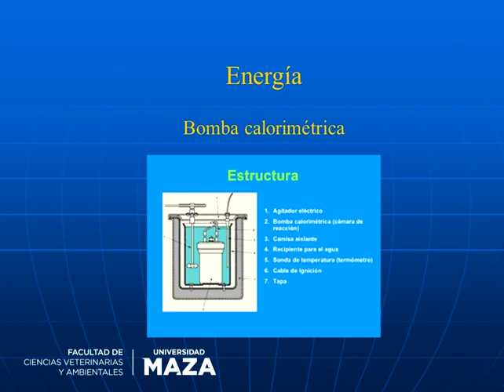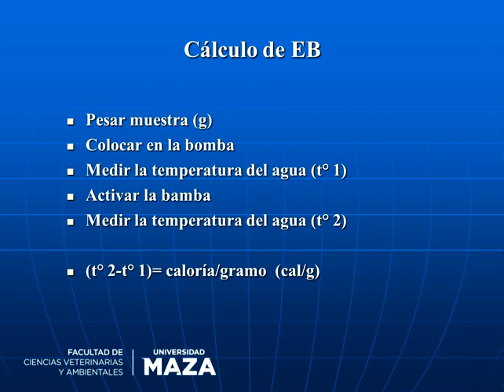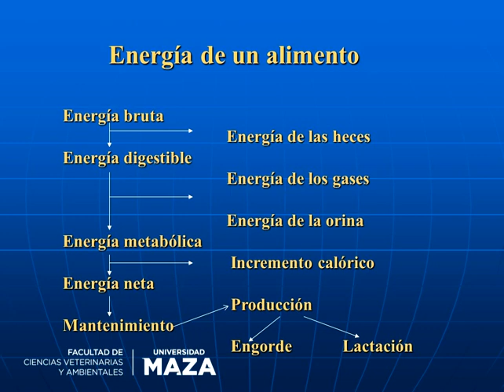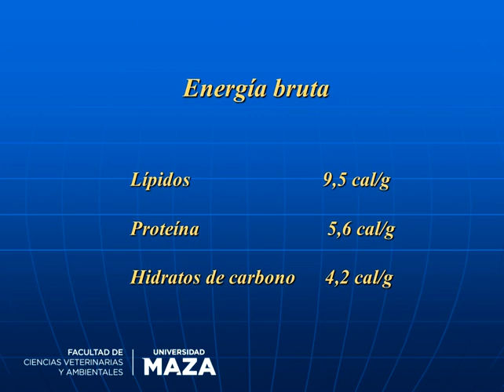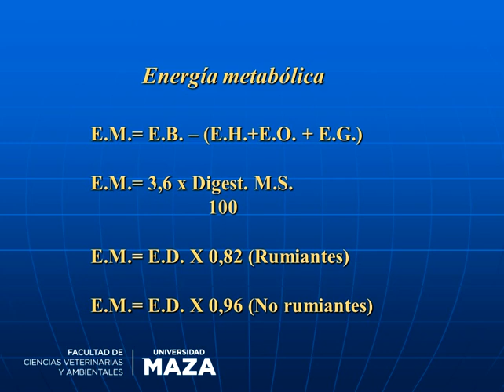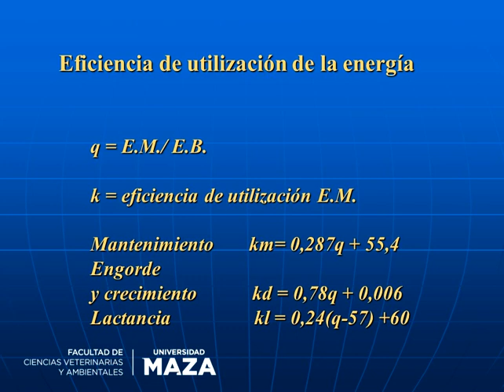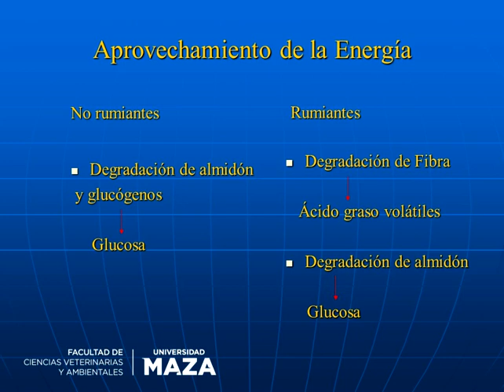Energía - Prof. Dayenoff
Facultad de Ciencias Veterinarias y Ambientales - Universidad Maza